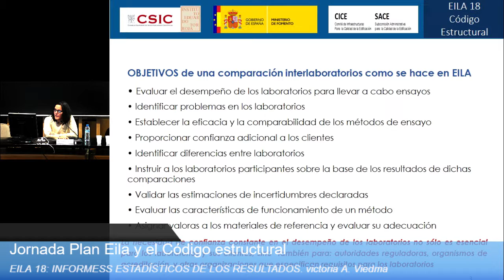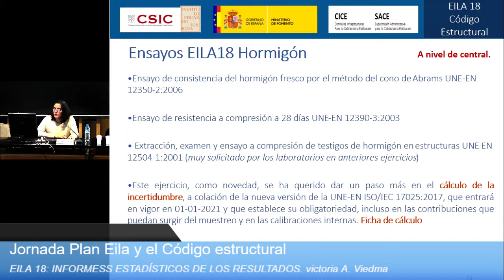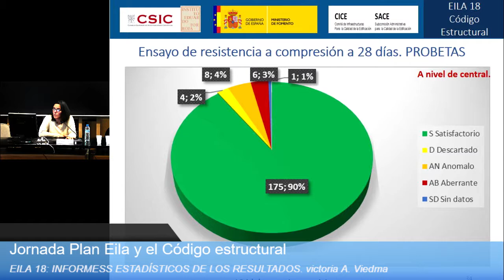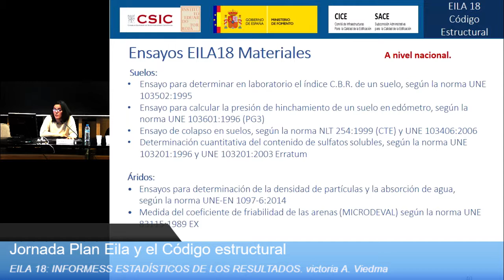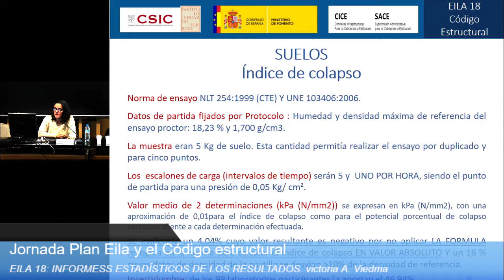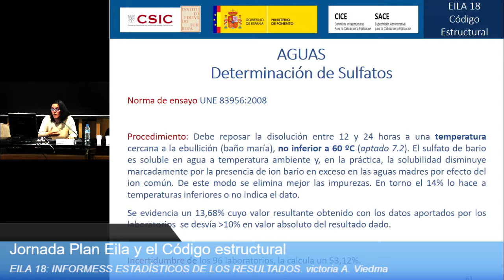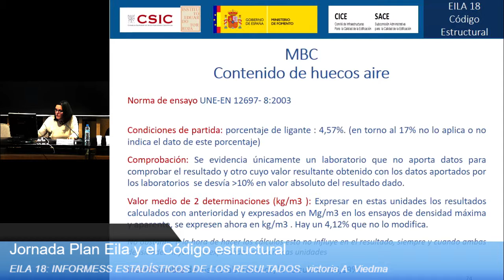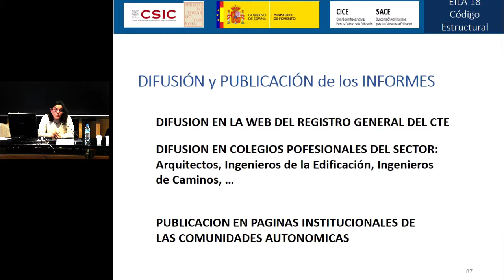Plan EILA 2019. Informes estadísticos de los resultados EILA 2018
Victoria A. Viedma